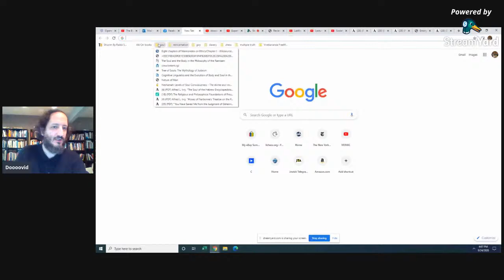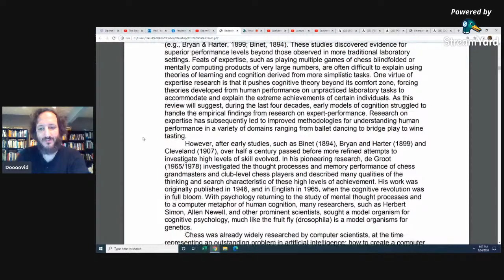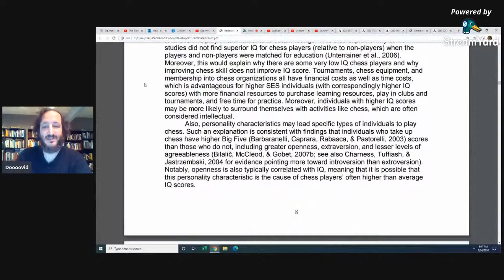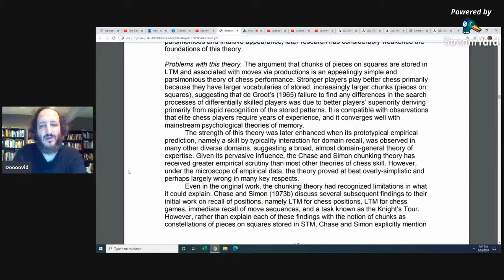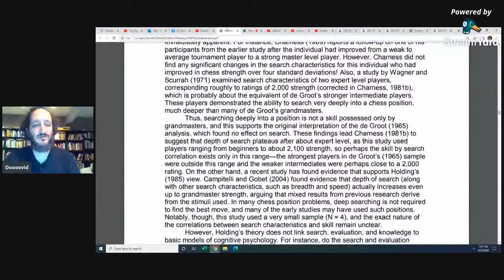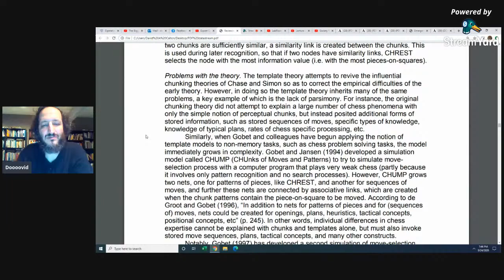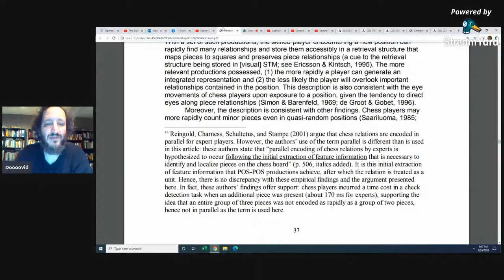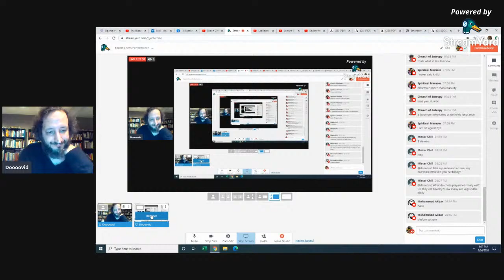Expert Chess Performance - What Does the Scientific Evidence Say?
Introduction - commonality of Chess 'Chunking Theory' & 'Expertise' to Speed Reading chunking and the Multiple Truth Hypothesis
15:50  Reviewing Expert Chess Performance: A Production Based Theory of Chess Skill by Roy Roring
2:22:00  Conclusion